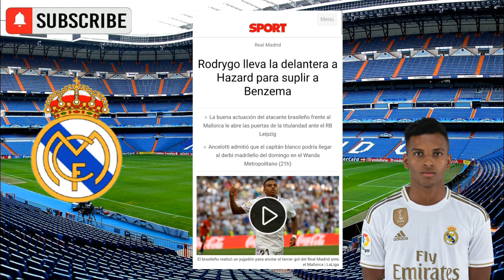BENZEMA DESCARTADO para el DERBI de REAL MADRID vs Atlético de Madrid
El delantero francés, pese a acortar los tiempos de su lesión, no estará ante el Atlético de Madrid en el Cívitas Metropolitano

JUGONES LA SEXTA
jhona semprun
BENZEMA DESCARTADO para el DERBI contra el Atlético de Madrid  | REAL MADRID 2 -0 LEIPZIG